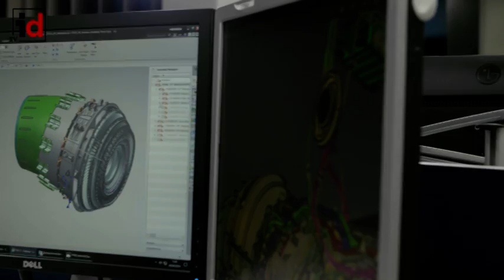El tiempo de Grupo Cadena Media lunes 04/10/2021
Desde el grupo Cadena Media contamos la previsión meteorológica de este lunes a nivel nacional, con desconexión en Calamocha. Una información que cuenta con el apoyo de la Diputación Provincial de Teruel.